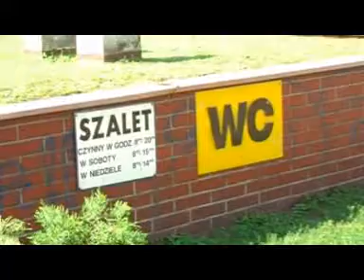Toalet w Bydgoszczy wystarcza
W Bydgoszczy jest tylko siedem publicznych toalet. To zdaniem urzędników wystarcza. Przyznaja jednak, że brakuje toalet dla niepełnosprawnych.